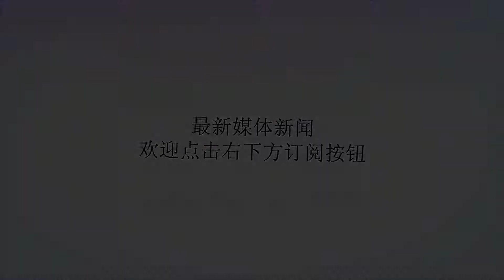俄媒揭秘全球最神秘军事基地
谢谢！参考消息网6月20日报道据俄罗斯卫星通讯社网站6月17日报道，动作片、谍战片和电子游戏里经常出现神秘的军事设施，里面还藏着惊天秘密和强大的超级武器。虽然这样的惊天秘密和超级武器通常只是虚构出来的，可全球各地确实存在几处神秘的军事设施。报道称，俄媒整理了过去100年来吸引外界目光的几处最有名、最神秘的军事设施。美国51区这处位于美国内华达州的空军基地被外界称为“51区”，恐怕是世界上最受阴谋论者青睐的军事设施。有关不明飞行物、外星人和政府秘密机关的故事经常提到这里。从公开信息来看，这座基地是一处飞机试验场，用来测试U-2“黑寡妇”高空侦察机、中途下马的A-12“复仇者”隐形舰载攻击机、SR-71“黑鸟”高空高速侦察机、第一种投入实战的F-117“夜鹰”隐形攻击机等美军飞机。图为美国51区军事基地卫星图片美国关塔那摩湾海军基地这处坐落在古巴领土上的美军基地里面有一座军事监狱，关押着美军在所谓反恐战争中抓获的不法分子和恐怖嫌犯。基地内驻扎着近10000名美国海军及海军陆战队官兵，能够容纳多达50艘军舰。美国夏延山军事基地头顶数千英尺花岗岩山体的这座庞大地下基地，能够抵御地震和爆炸的影响。由巨大弹簧和管道连接件组成的复杂系统，能够在发生灾难时保证基地正常运转。夏延山基地曾是美国太空司令部和北美防空司令部总部所在地，这两个部门在2008年搬迁至彼得森空军基地，夏延山则被用作后备指挥中心。挪威奥拉夫斯沃恩海军基地这座已经废弃的挪威皇家海军基地主要在冷战期间供美国潜艇巡逻北冰洋使用。基地内有庞大的地下干船坞，通过隧道连通外面的海洋。这座干船坞在2009年关闭，最后卖给了私人买家。